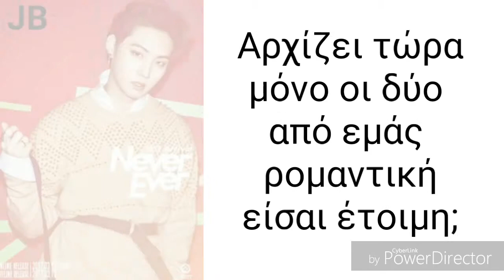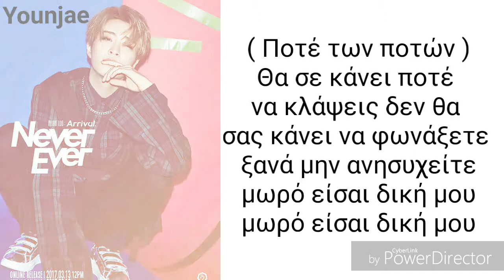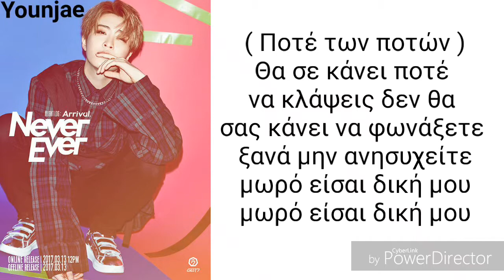Got7 "Never Ever" {Greek Lyrics}